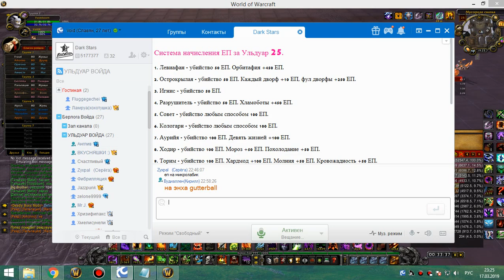2я часть 25 УЛЬДА ВОЙДА (фул ачивы) 17 03 19